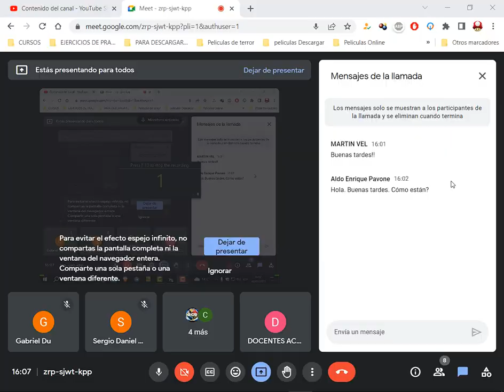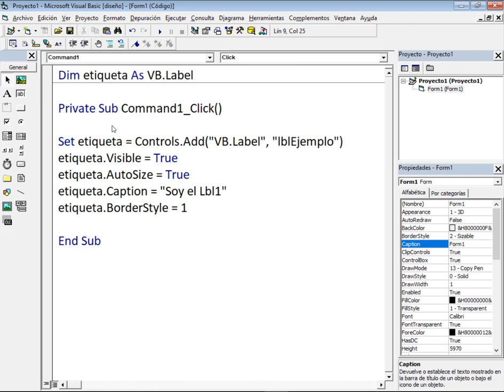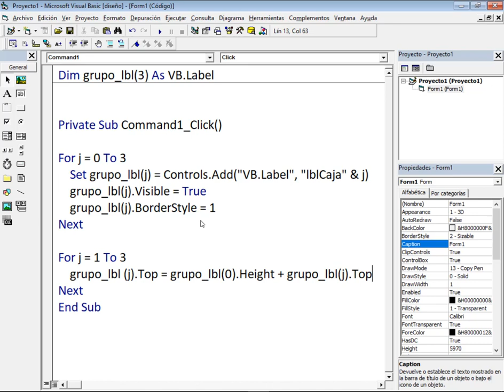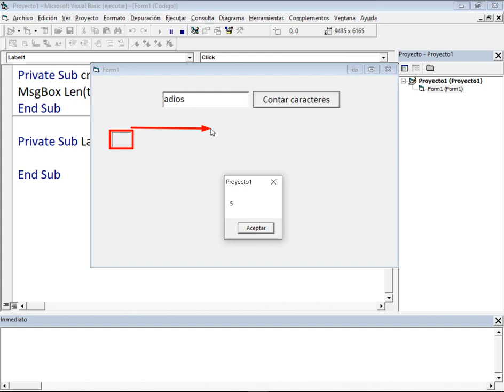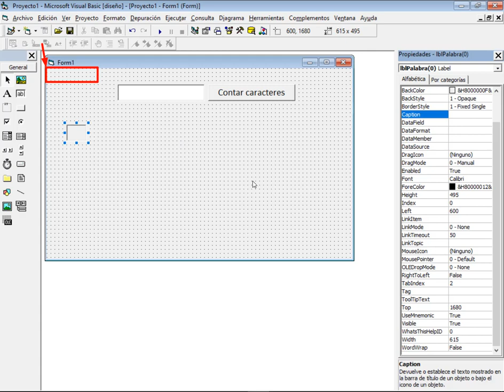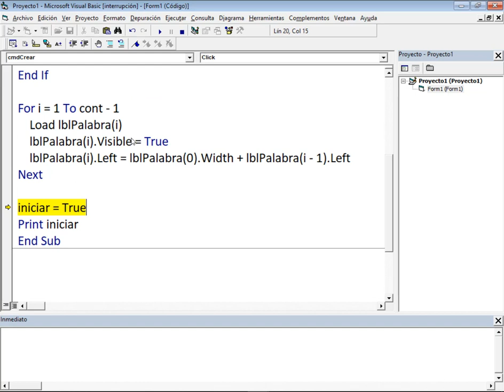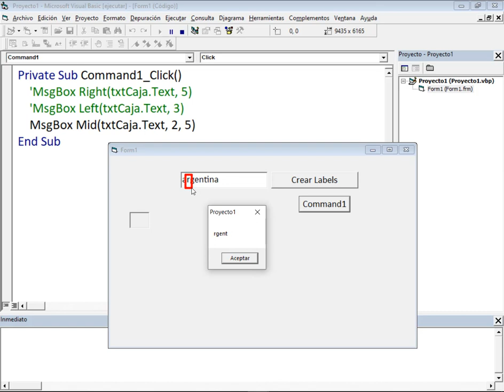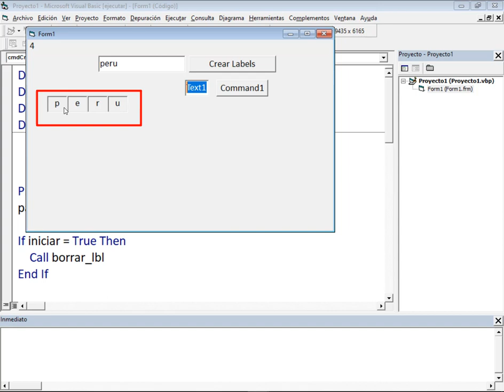VB6 clase 13